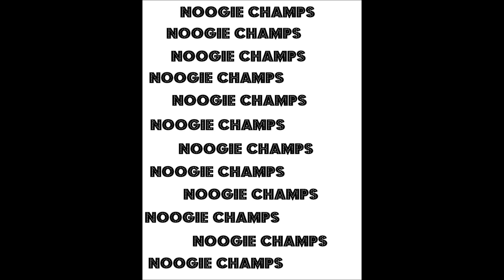THE NOOGIE CHAMPS - DAISY MAE - VIDEO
From the album "Bruised Scalps, Greasy Knuckles". 10 songs 23 minutes long, For those who can take it raw. For this and other No Budget Bands,Contact Tbone Jones